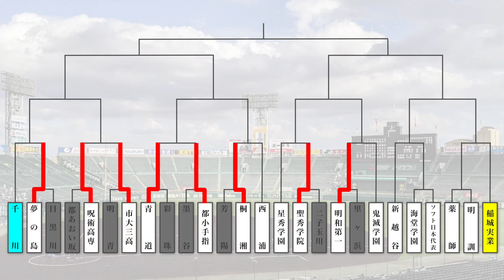【第5回大漫画甲子園】1回戦 - 市立里ヶ浜高校 vs 明和第一高校(8/25)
全25試合中/7試合目
市立里ヶ浜高校 vs 明和第一高校

◉特典内容
動画の企画案を一緒に考えて動画化します！